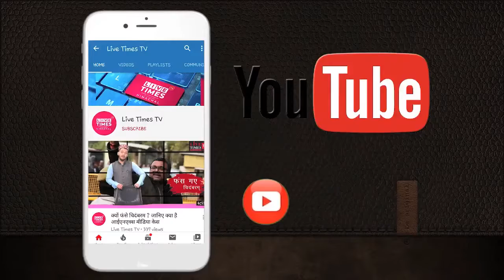सुंदरनगर : कौशल शिक्षा को बढ़ावा देने के लिए लेंड-ए-हैंड-इंडिया संस्था 'स्किल ऑन व्हिल